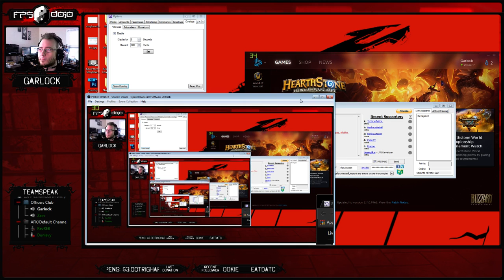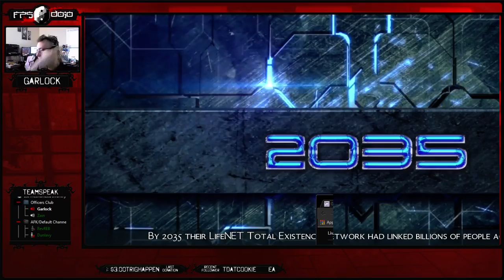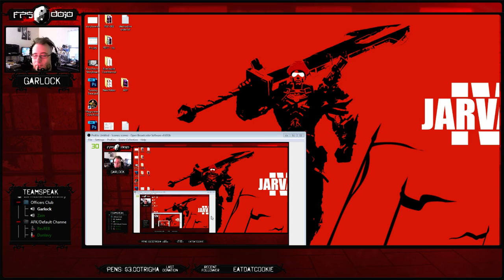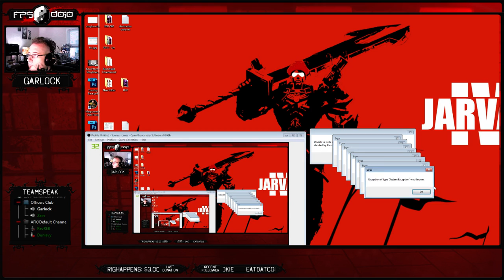The Lockdown with Gar (Ep. 2): Magrunner - 1 / 2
Garlock finally picks up Magrunner: Dark Pulse.  Is it Portal: lite or is it something else?